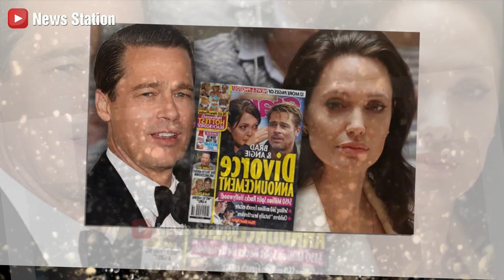Brad Pitt angry with Angelina Jolie: Reportedly made a shady business deal at Château Miraval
"News Station" is a channel that features the latest news and updates on famous people from all around the world. From actors and musicians to politicians and athletes, this channel covers it all.
My Youtube channel is an in-depth focus on celebrities from all over the world. This is the place for you to discover and learn about the lives, careers, achievements and ups and downs of the world's most popular figures. From Hollywood actors to writers, scientists and historical figures, I'll bring you closer to them through engaging and inspiring stories.